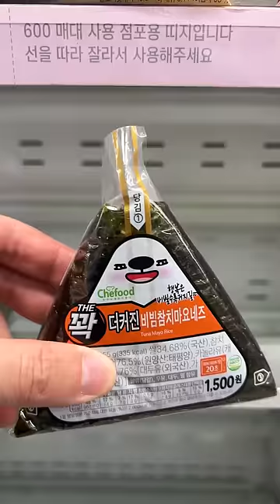another lunch at a korean convenience store